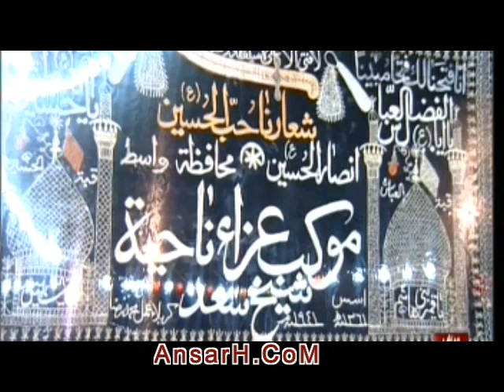السيد جاسم الطويرجاوي الكربلائي رحمه الله ليلة 3 صفر 1440 هـ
صفحة شبكة أنصار الحسين عليه السلام في اليوتيوب
حسينية مأتم
بث مباشر